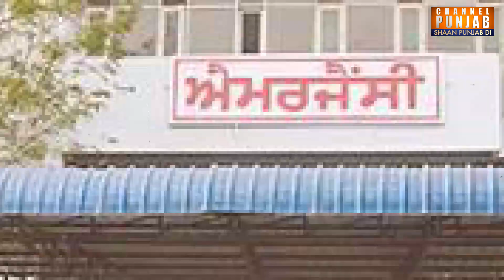ਰਜਿੰਦਰਾ ਹਸਪਤਾਲ 'ਚੋ ਵਾਇਰਲ ਹੋਈ ਆਡੀਓ ਕਲਿੱਪ ਨੇ ਮਚਾਈ ਤਰਥੱਲੀ | Rajindra Hospital | Audio Viral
ਜਿੰਦਰਾ ਹਸਪਤਾਲ 'ਚੋ ਵਾਇਰਲ ਹੋਈ ਆਡੀਓ ਕਲਿੱਪ ਨੇ ਮਚਾਈ ਤਰਥੱਲੀ